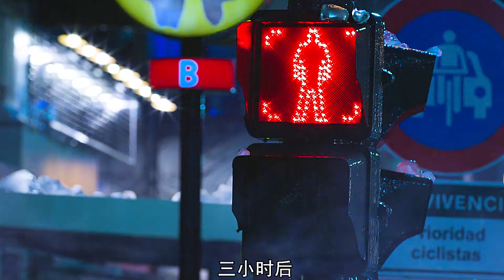冰雹災難突襲美國 人人自危四散而逃 殊不知更大災難正悄然到來